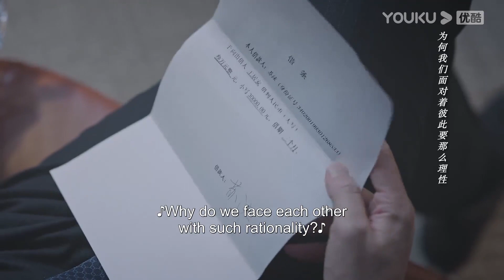ENGSUB 王居安关心苏沫被对方认为咄咄逼人 | 【繁华似锦 The Outsider】| 张雨绮/高伟光/左小青/贾景晖 | 都市爱情片 | 优酷 YOUKU